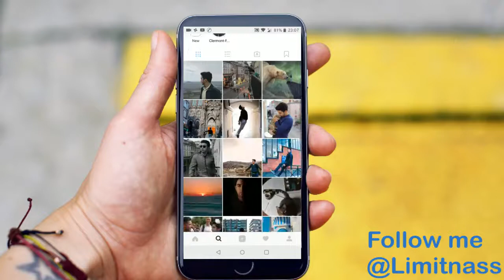Vulcania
Each year, Worldtop ESN invites you to discover the volcanoes at Vulcania park. A day full of discoveries to better know the Auvergne region and get to know new friends.

Chaque année, Worldtop ESN t'emmène à la découverte des volcans au parc Vulcania. Une journée riche en découverte pour mieux connaître l'Auvergne et faire de nouvelles rencontres.